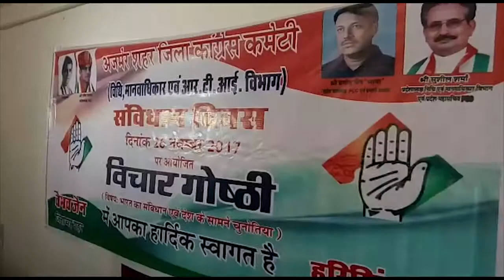HORIZON HIND NEWS - कांग्रेस विधि और आरटीआई सेल ने मनाया संविधान दिवस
कांग्रेस विधि और आरटीआई सेल ने मनाया संविधान दिवस। संविधान दिवस पर आयोजित की विचार गोष्ठी। उॉ. भीमराव अंबेडकर को किया याद।
सिटी रिपोर्ट। अजमेर
कांग्रेस के अग्रीम संगठन विधि मानवअधिकार एवं आरटीआई विभाग की ओर से संविधान दिवस मनाया गया। इस मौके पर संविधान के महत्व पर एक विचार गोष्ठी आयोजित की गई। कांग्रेस कार्यकर्ताओं ने भारत के संविधान को महान संविधान बताते हुए डॉ. भीमराव अंबेडकर को याद किया। गोष्ठी के दौरान कार्यकर्ताओं को संविधान की पालना करने की शपथ दिलाई गई।